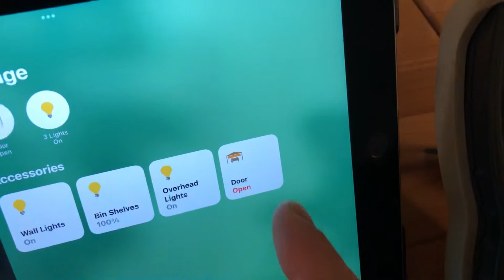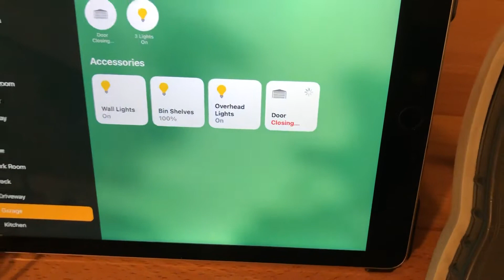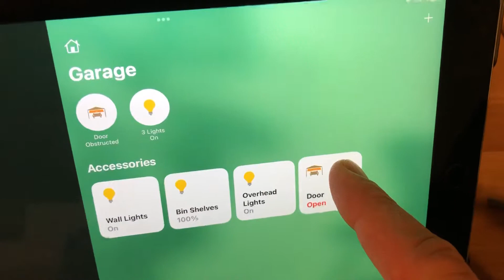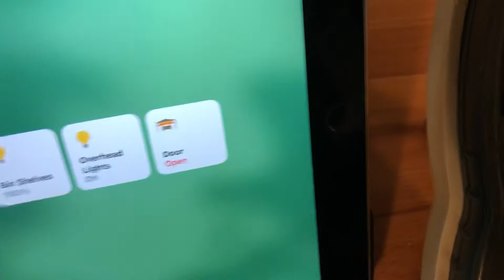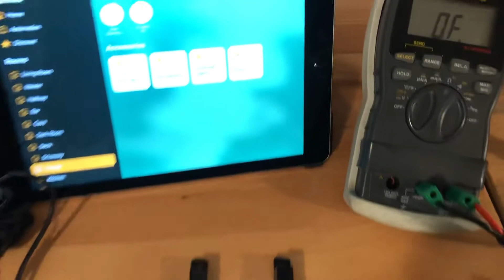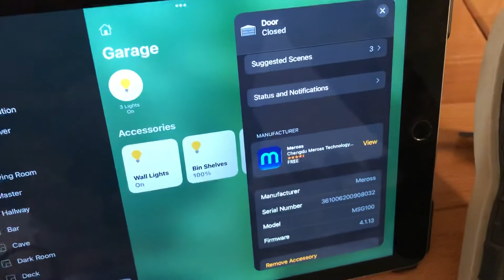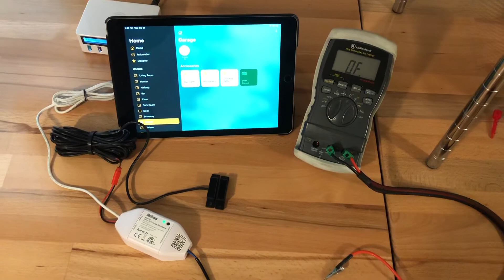Refoss Homekit Garage door opener bench demo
I wanted to see how this Refoss (aka Meross) Homekit enabled smart garage door controller actually works! So I set it up on my bench with a multimeter and the home app running on an iPad to find out!